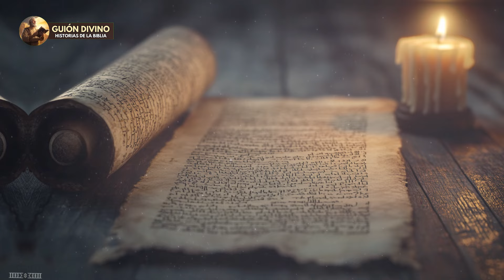EL SECRETO DETRÁS DE LA TORRE DE BABEL: ¿QUIÉNES LA ERIGIERON Y DÓNDE SE ENCONTRABA?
Sumérgete en el enigma de la Torre de Babel y descubre quiénes realmente la construyeron y dónde estaba situada. En este video, desentrañamos los misterios históricos y arqueológicos que rodean esta famosa estructura bíblica. Exploraremos teorías, evidencias y el impacto de la Torre de Babel en la historia y la cultura. Acompáñanos para revelar los secretos ocultos de uno de los relatos más intrigantes de la Biblia.